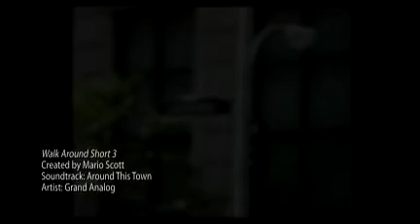Walk Around Short 3